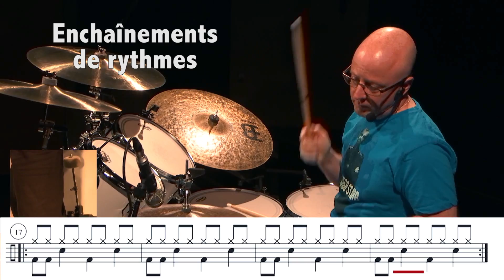teaser3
Description de la troisième leçon